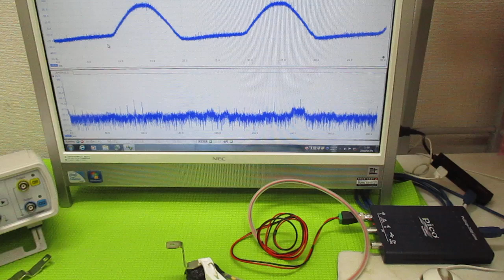メガヘルツの超音波発振制御プローブ ultrasonic-labo